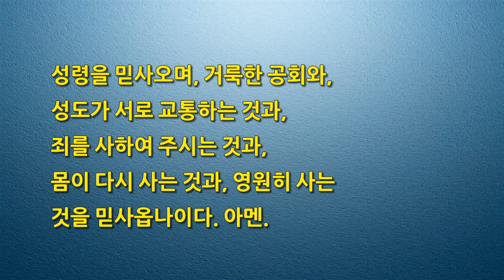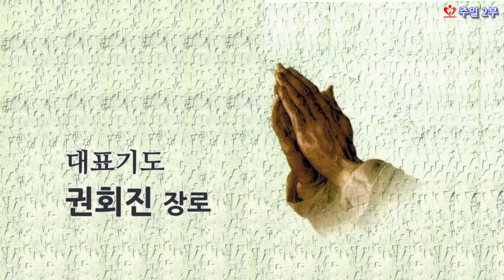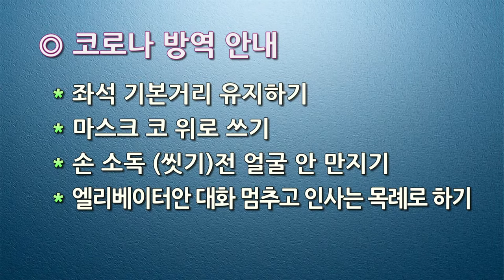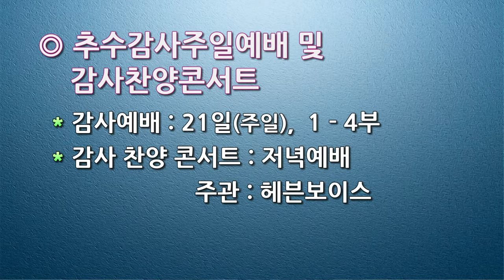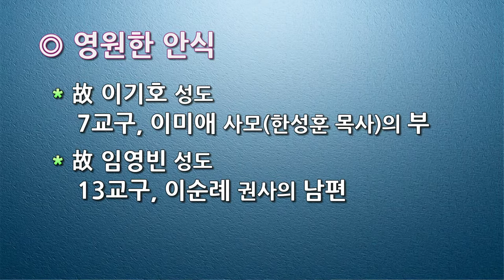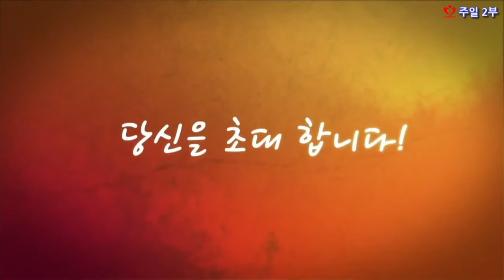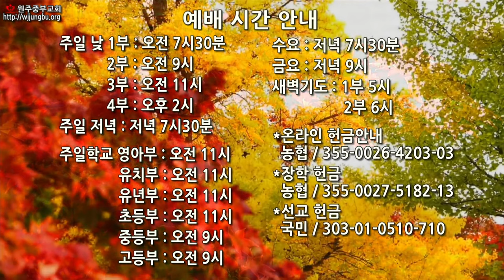[원주중부교회] 주일예배 2부 (211121)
알람 설정으로 원주중부교회와 만나보세요

*Worship Leader 이상호, 한성훈, 조문상

*Vocal 김은애
*Instrument
Organ 송정애, 김문자, 방효정
Piano 이성효, 임선아, 이예진, 임선아
Cello 전선민

Song List
"CCM 피아노 연주모음 Vol.2 / 묵상피아노 by 온하모니"

Part. 1. intro movie

Part. 2. Service(Worship)
“Bless The Lord O My Soul(찬양하라 내 영혼아)”, Margaret Evans

“See the Birds That Fly the Heavens(ARMSTRONG; RICHARDS, Hymn No.588 공중 나는 새를 보라)”, 민로아(Frederick S. Miller), Henry Brinley Richards
ⓒ Public Domain

"We Plough The Fields And Scatter(Hymn No.591 저 밭에 농부 나가)", Jane Montgomery Campbell, Matthias Claudius
ⓒ Public Domain

1부
"Amor Dei(하나님 사랑 날 위하여)", 구자철
ⓒ 구자철

2부
"See the Birds That Fly the Heavens(ARMSTRONG; RICHARDS, Hymn No.588 공중 나는 새를 보라)”, 민로아(Frederick S. Miller), Henry Brinley Richards, Arr by 김아름
ⓒ Public Domain

3부
"내 삶의 모든 순간", 김홍

4부
"감사해 나 감사해", 이원희, 김회은
ⓒ 이원희
ⓒ 김회은

"나의 하나님 받으소서(Hymn No.633)", 김성훈
ⓒ Public Domain

"Gathered here, within this place(Hymn No.620 여기에 모인 우리)", Nancy Price,  Don Besing
ⓒ GlorySound
Hal Leonard LLC, Tom Cat Music

교회명 : 원주중부교회

원주중부교회
원주시 북원로 2115